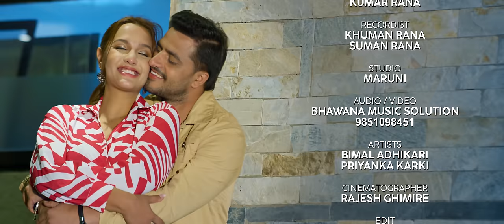आहा माया Aaha Maya | Himal Sagar | Annu Chaudhary Ft Bimal Adhikari | Priyanka Karki New Nepali Song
AUDIO

Song
आहा माया
Aaha Maya

Vocal
Himal Sagar
Anu Chaudhary

Lyrics / Music
Bimal Adhikari

Arrange
Kamal Saurag

Mix / Master
Kumar Rana

Recordist
Khuman Rana
Suman Rana

Studio
Maruni

Audio / Video
Bhawana Music Solution

Artists
Bimal Adhikari
Priyanka Karki

Cinematographer
Rajesh Ghimire

Edit
Bikash Gyawali

Mua
Animesh Jorden
Ritu Chhantyal

Production
Tank Karki  Chhimeki

Photographer
Rock Kaushal

Costume Stylist
Shambhu Puri
Sukmita Chaulagain
Valentino Boutique

Dress
Try Once Tailoring Center
Bagbazar

Choreography/ Direction
Mausam Himali

Special Thanks
Santosh Deuja
Thimura Resort, Bharatpur
Hotel Siraichuli, Bharatpur

 Song Lyrics
 Timro Pau Ko Dhulo Pani Sajauthe Sirama
Timi Satha Ma Bhaya Maya Ramauthe pirama

Farki Auchhu Jasto Lagchha Gaya pani Mari
Chhainan Timi Jati Ramri Yo Bramanda bhari

Kati khusi Hunchha mana Timilai Dekhesi kina
Harek Din Banos Timro janma Dina

Pau Satai juni Maya Mata Timro Manxe Banna
Garbha Lagchha Maya Mata Timro Manchhe Bhanna

Timlai chhoko maya gareki chhu jaile
Jhut Bolna Kaile pani Jandina na ni kaile

Meri pyari manchhe timi timrai nam chha oth ma
Malam banna pau ghau lagda tyo chhot ma

Banna pau ma jaile timro matra chhaya
Nabadnu hai kaile malai dine maya

Timi hase hasi dinxa timi roya runxu bhanchha
Mero yo man le timi timi bhanxa

Kati khusi hunchha mana new nepali song
Aaha maya happy birthday to you song

Mata timrai huni maya song
Farki auchhu jasto lagchha nepali song
Timlai chhokho maya maile new nepali song 2023
Kati khusi hunchha mana new song
Timi hase hasi dinxa song
Banna pau ma jaile timro matra chhaya song
Meri pyari manchhe timi new nepali song 2023
Timro pau ko dhulo pani 2023 / 2080 new nepali song